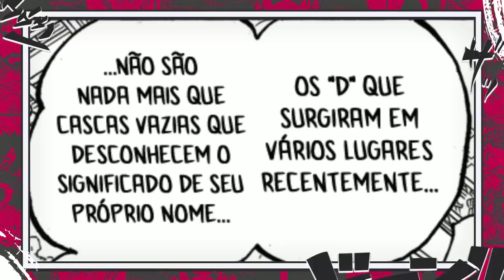A ORIGEM DE TODAS AS FAMILIAS D. DESVENDADA - A MAIOR REVELAÇÃO DE ONE PIECE